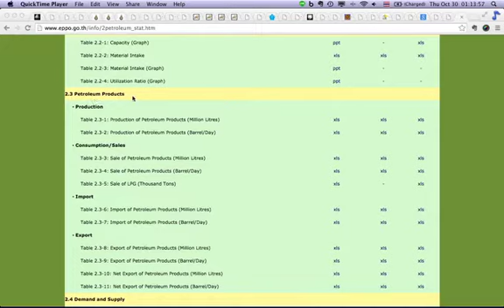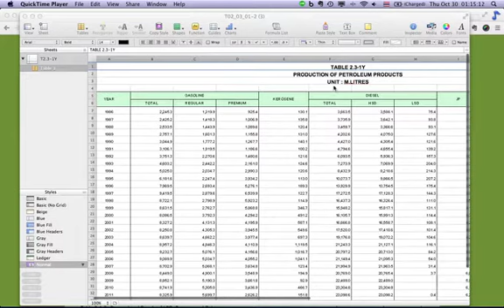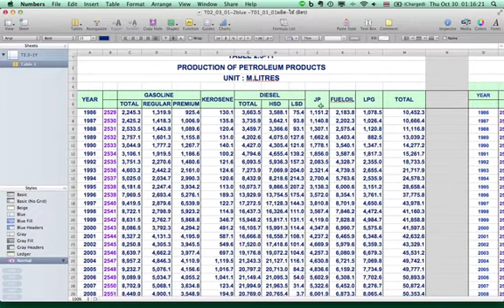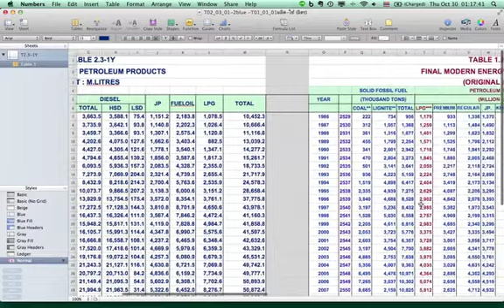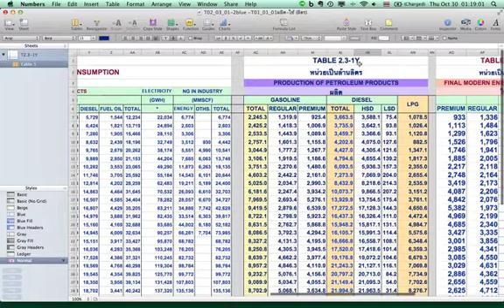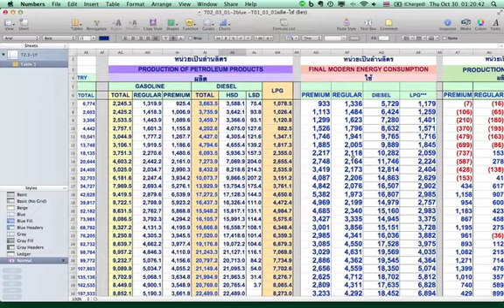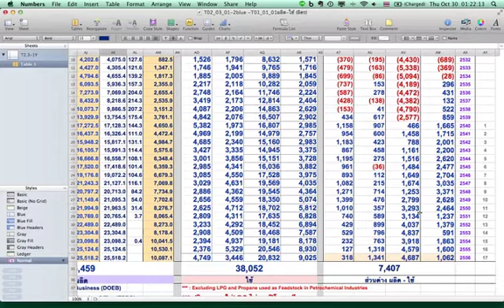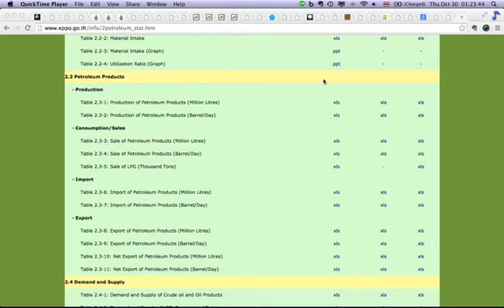57 10 30พลังงานที่เป็นธรรม(42)ปริศนา๑๓เราผลิตLPGมากกว่าคนไทยใช้มา22ปีLPGไปไหน?ย่อfile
ไทยผลิตดีเซล เบนซิน มากกว่าคนไทยใช้มา 17 ปี ผลิต LPG มากว่าคนไทยใช้มา 22 ปี เฉพาะปี พ.ศ.2556 เราผลิตทั้งเบนซิน ดีเซล LPG มากกว่าทีคนไทยใช้กว่า 7 พันล้านลิตร  ถามว่าปริมาณส่วนเกินนั้นไปไหน ใครได้ประโยชน์จากปริมาณส่วนเกินนั้น?